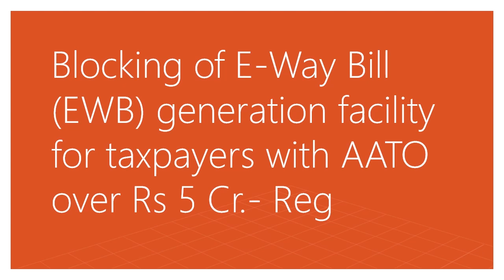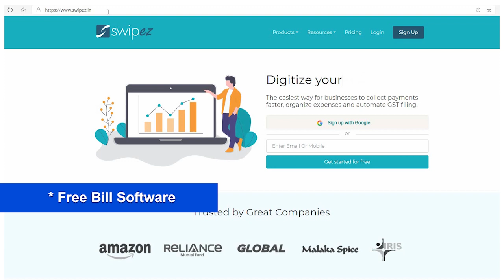क्या आपकी भी E-way Bill बनाने की फैसिलिटी बंद होने वाली है by CA Mohit Goyal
tipsntricksguru present : क्या आपकी भी E-way Bill बनाने की फैसिलिटी बंद होने वाली है  by CA Mohit Goyal
Blocking of E-Way Bill (EWB) generation facility for taxpayers with AATO over Rs 5 Cr.- Reg